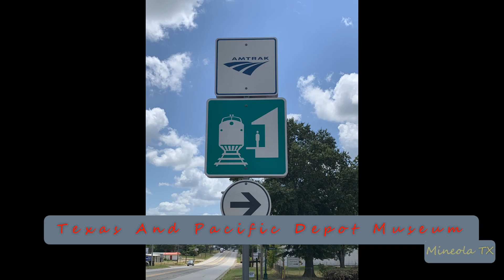2024-01-18b Union Pacific Monster Manifest Freight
2024-Jan-18b Union Pacific Monster Manifest Freight